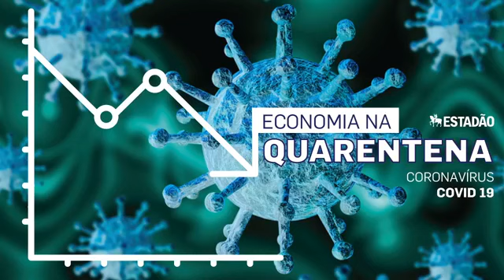Octavio de Lazari fala sobre os impactos do coronavírus e o papel dos bancos nesta crise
O convidado desta quarta-feira, 15, da série de entrevistas ao vivo "Economia em Quarentena" é o presidente do Bradesco, Octavio de Lazari. A série mostra como as empresas estão lidando com as dificuldades econômicas trazidas pela pandemia de coronavírus.